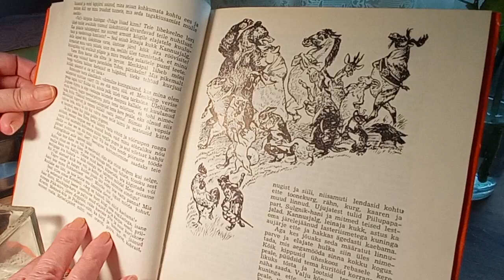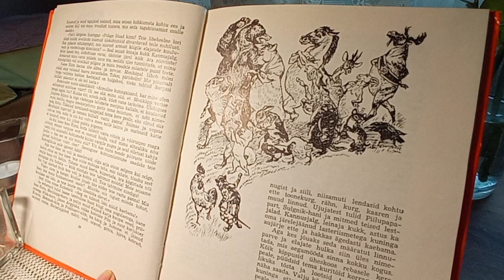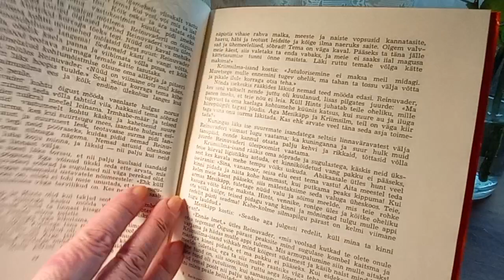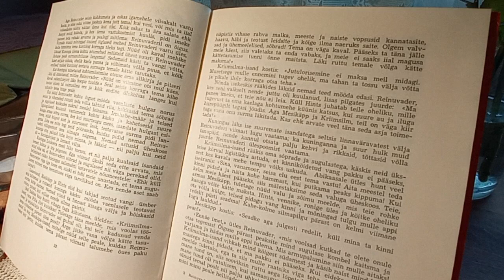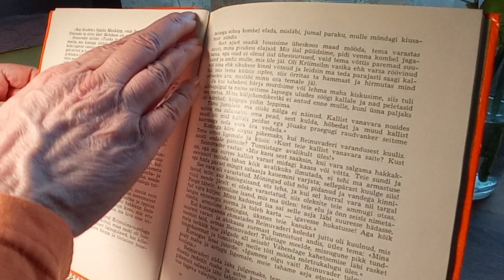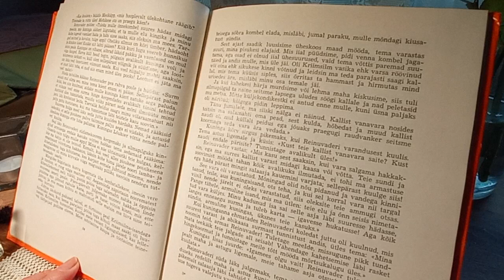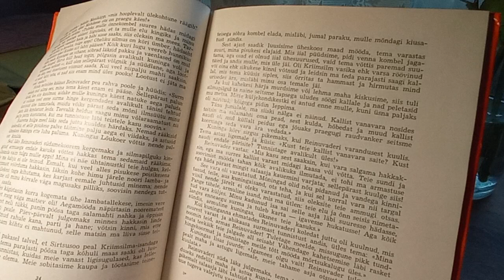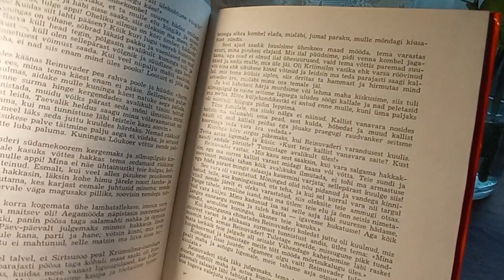4.osa. „Reinuvader rebane " Friedrich Reinhold Kreutzwald